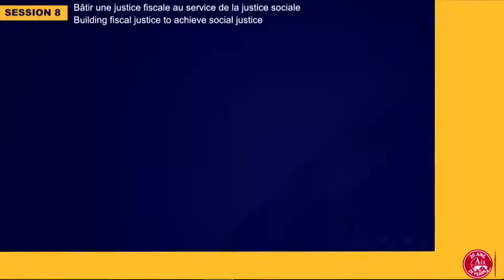Bâtir une justice fiscale au service de la justice sociale - Session 8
Avec
Mauricio CARDENAS, Visiting Professor and Visiting Senior Research Fellow, Columbia University
Pascal AMANS, Director, OECD Centre for Tax Policy and Administration, OECD
Hubert SEGAIN, Head of Corporate Paris, Herbert Smith Freehills
Mohamed SOUAL, Adviser to the CEO and Chief Economist, Groupe OCP,

Jakob VON WEIZSÄCKER, Chief economist, German Federal Ministry of Finance,

Modérateur : Ludovic SUBRAN, Membre associé du Cercle des économistes
Coordinateur : Isabelle CHAILLOU, Head of economics department, franceinfo